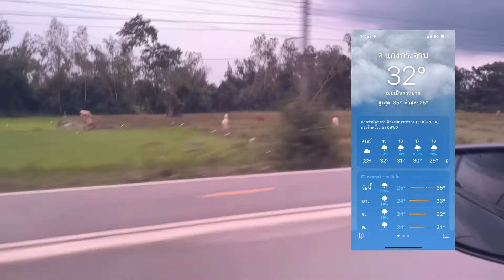ทัศนศึกษาที่แก่งกระจาน ไปเที่ยวกันเร็ว